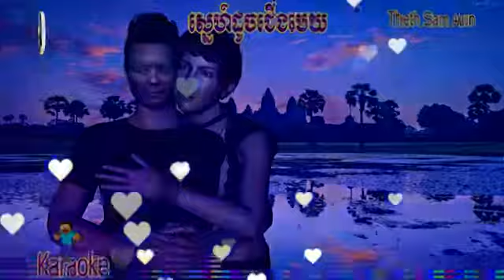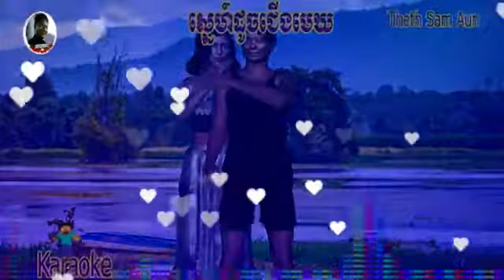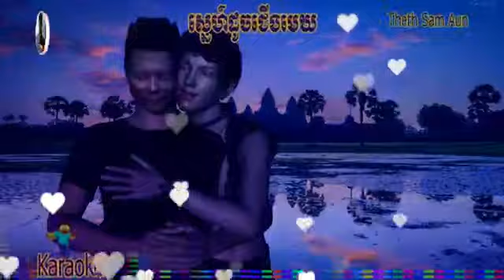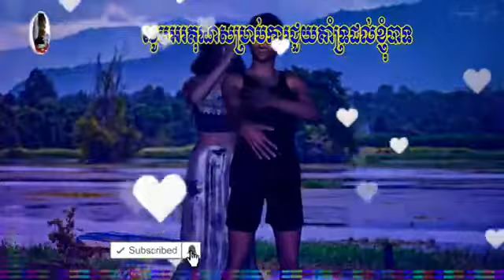បទចម្រៀងខ្មែរបទស្នេហ៍ដូចជើងមេឃ Khmer song, Sne Doch Cheung Mek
បទចម្រៀងខ្មែរបទស្នេហ៍ដូចជើងមេឃ Khmer song, Sne Doch Cheung Mek ច្រៀងជាខារ៉ាអូខេសូមចូលរួមស្ដាប់កំសាន្តដូចតទៅនិងសូមជួយគាំទ្រផង។